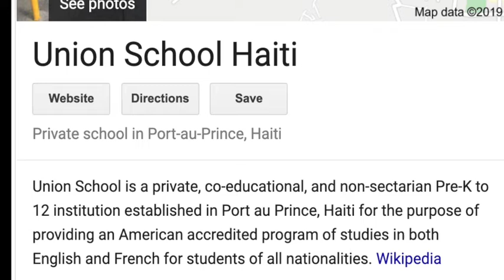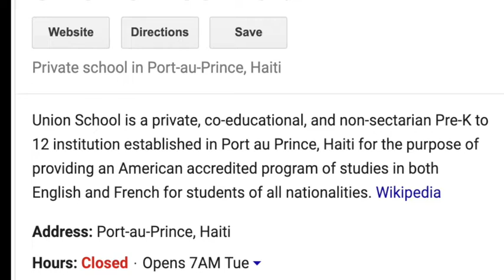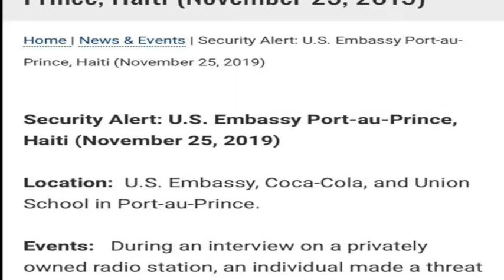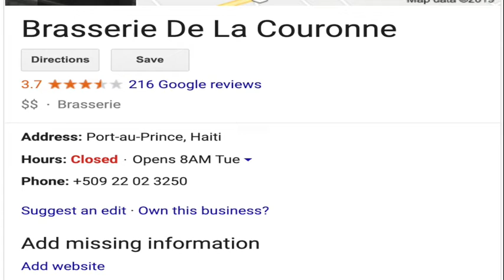US Embassy Security Alert Kont Deklarasyon Arnel Belizaire Sou Radio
US Embassy Security Alert
Kont Deklarasyon Arnel Belizaire
Sou  Radio